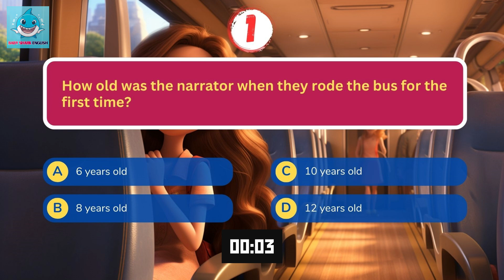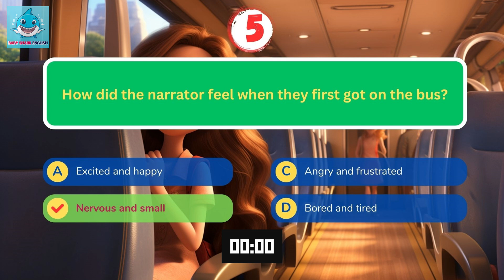Oxford English Listening | A1 | My first time riding a bus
I will never forget my first time riding a bus. I was only 8 years old at the time, and the idea of hopping on a big, loud vehicle by myself was a little scary. But my mom said it was time for me to try it, to go to school on the bus instead of her driving me.